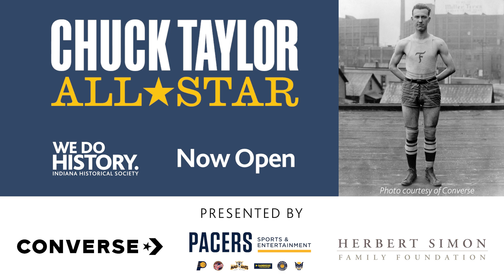Meet Chuck Taylor at the Indiana Historical Society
Meet a Hoosier who devoted his life to the game whose name nearly every basketball fan in the United States knows. Though few know much about him, the man is Charles Hollis Taylor, better known as “Chuck” Taylor — the man behind the name on that famous shoe — the Converse All Star. Visit the Indiana Historical Society and learn more about this legendary Hoosier who revolutionized the athletic shoe industry.